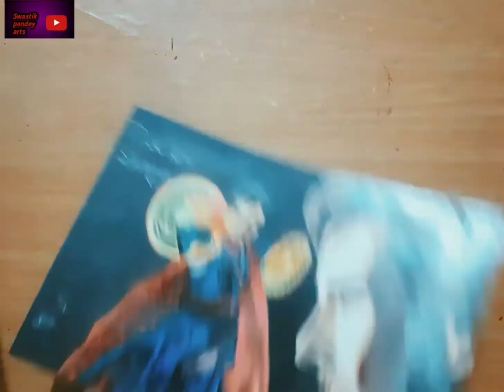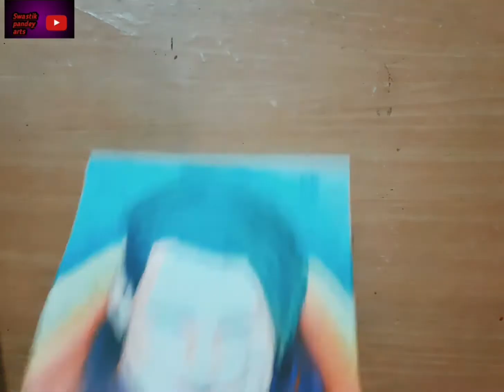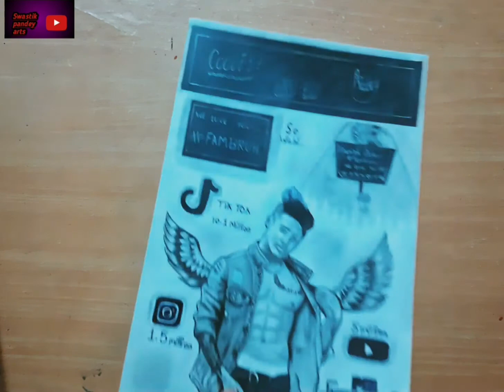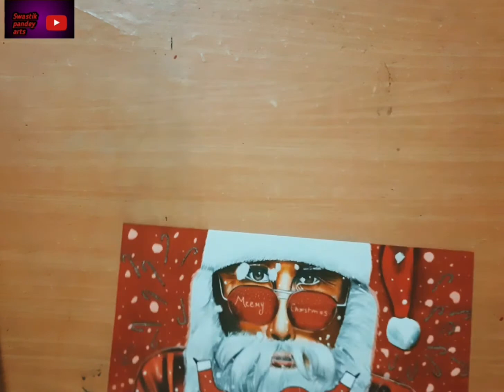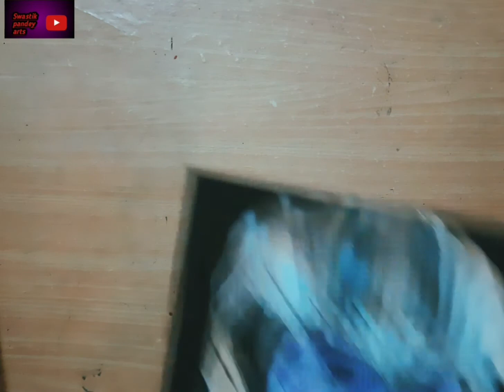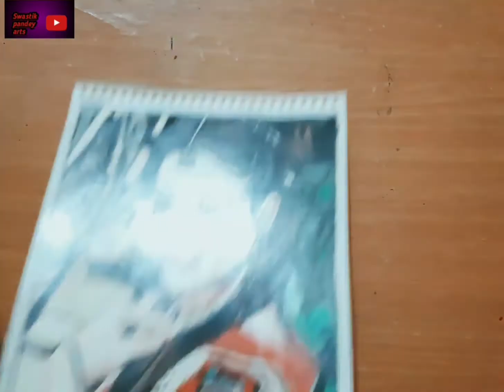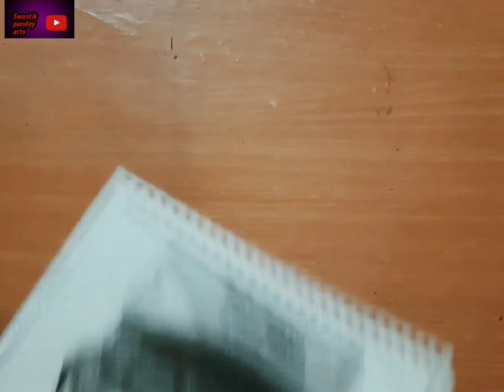Watch my favorite drawings 1 by 1 .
guys here is my all favorite drawings  I hope you guys like my favorite drawings .

Swastik Pandey arts .

Much love .